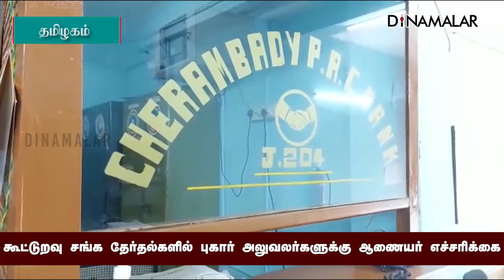கூட்டுறவு சங்க தேர்தல்களில் புகார் அலுவலர்களுக்கு ஆணையர் எச்சரிக்கை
கூட்டுறவு சங்க தேர்தல்களில் புகார்
அலுவலர்களுக்கு ஆணையர் எச்சரிக்கைCooperativeElection